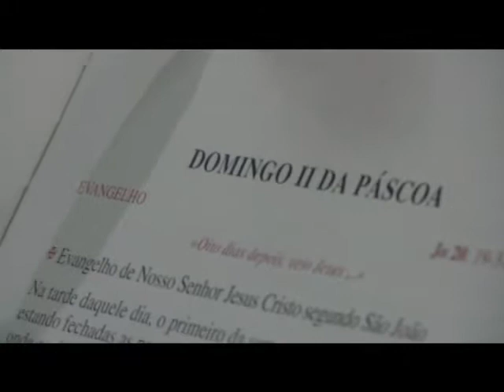bodas de Ouro Néné e Arlete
Bodas de Ouro de meus pais